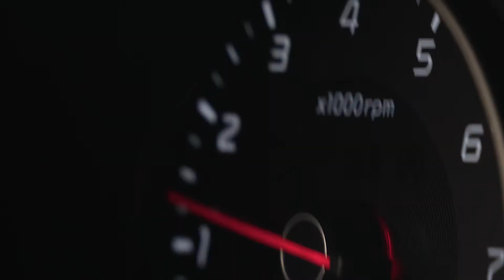2018 Kia Stinger GT | Stung by Forge-8 | Ferrada Wheels F8FR6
The Kia Stinger hit the tuner streets hard and fast, it was only a matter of time before one was outfitted with our Forge-8 Series. With our light weight performance series F8FR6 in Matte Graphite its definitely a perfect match.

DON'T BE NORMAL

Forge-8 Series F8-FR6
Matte Graphite Finish
Size: 20x9 & 20x10
2018 Kia Stinger GT. Lowered

FR6 is available in the following finishes
-Machine Silver
-Matte Bronze
-Matte Graphite

Also Available in:
Sizes : 20x9 | 20x10 | 20x10.5 | 20x11 | 20x11.5 | 20x12
PCD :  5X112 | 5X114 | 5X115 | 5X120 | 5x130